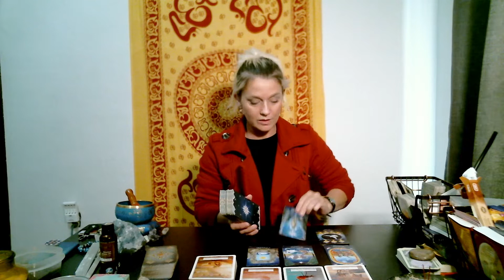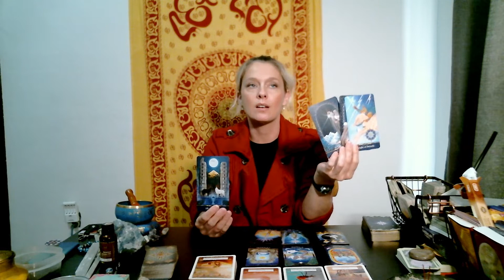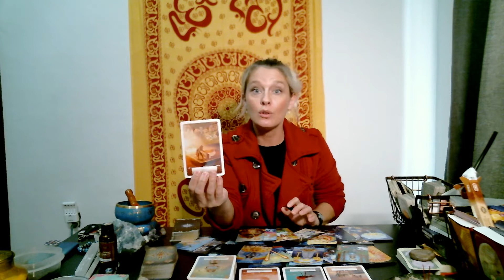TAURUS ♉️ APRIL 3-9 WEEKLY TAROT READING🔮TOXIC PERSON🌟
Welcome!
The schedule is as follows:
💫Monday: Water signs, Cancer♋️, Pisces♓️ & Scorpio♏️
☯️Tuesday: Earth signs, Capricorn♑️, Taurus♉️ & Virgo♍️
🪐Wednesday: Fire signs, Aries♈️, Leo♌️ & Sagittarius♐️
🧚‍♀‍Thursday:  Air signs, Gemini♊️, Libra♎️ & Aquarius♒️